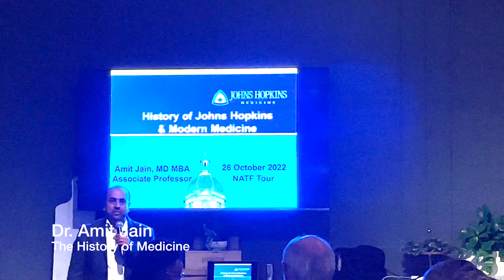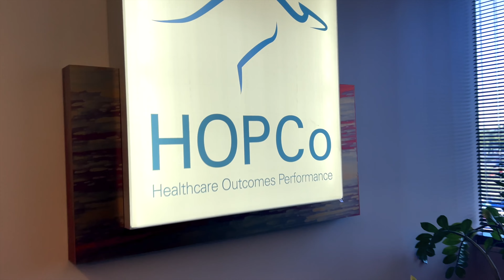Canadians Desert Surgeons | University of Arizona Banner Health Orthopaedics Experience | Episode 10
If our UCSF visit was a fellowship homecoming, then our visit to the @UAZHealthSciences Orthopaedics was a Canadian takeover!  Canadians in the Desert!

Not only is our host, Dr. Michael McKee, Canadian, but 2 of my residency classmates are practicing as surgeons there!

It was great to see them doing well in a great institution and for them to host us for our @AOA1887 @canadianorthopaedicassociation North American Travelling Fellowship!

Special thanks to Donnell, resident extraordinaire, for driving us around for the visit!